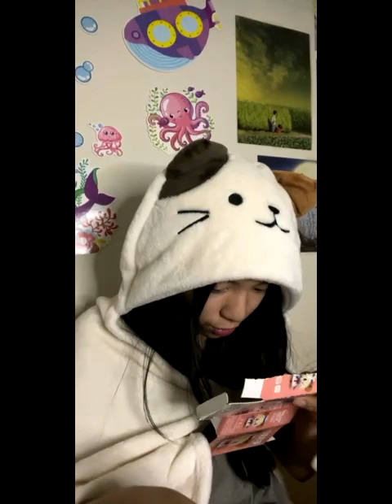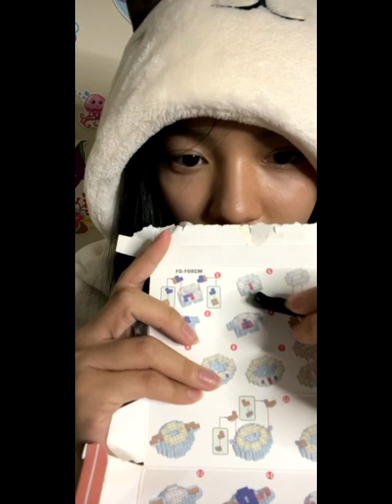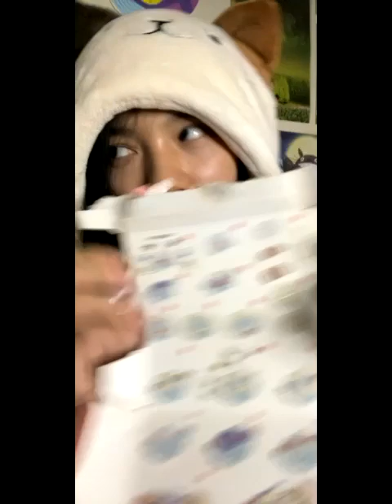[IDN Live] Aralie JKT48: “HAII”, 10 Agustus 2024, 15.19 WIB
Replay Live IDN Aralie JKT48 (Abigail Rachel) • Sabtu, 10 Agustus 2024, pukul 15.19 WIB.

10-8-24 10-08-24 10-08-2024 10/8/24 10/08/24 10/08/2024